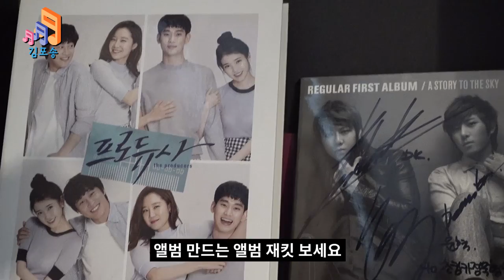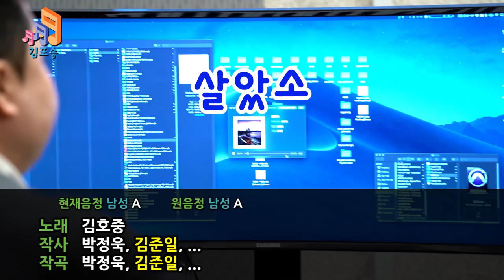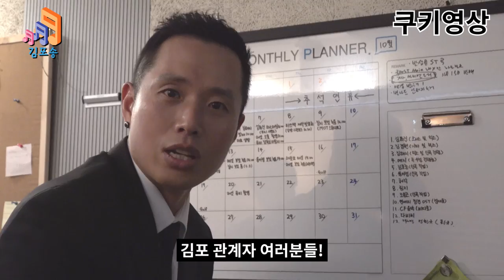[김포송 Ep①] 개그 천재와 음악 천재의 만남(Ft. 김호중, 워너원)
웃기지만 우습지는 않은 남자 개그 천재 전환규!!!
워너원, 김호중 등 대한민국 최고 가수들의 프로듀싱과
유명 드라마의 OST를 프로듀싱하는 음악 천재 김준일의 콜라보!!!
지금 시작됩니다!!!

※ 코로나19 2단계 격상 전 방역수칙을 준수하며 진행되었습니다.